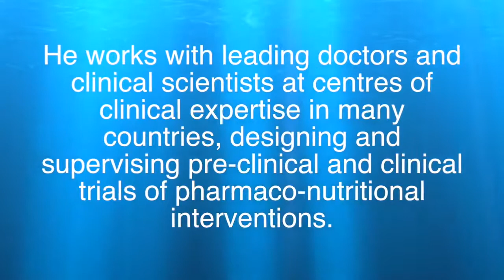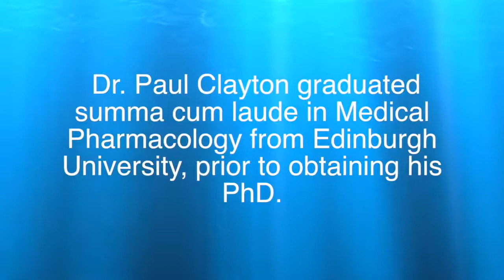Interview with Dr Paul Clayton ( Zinzino )